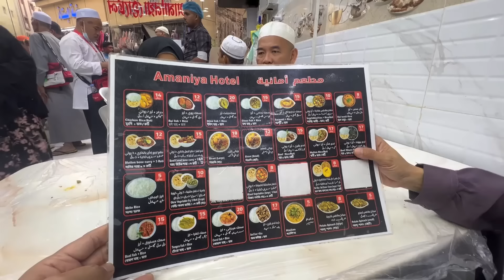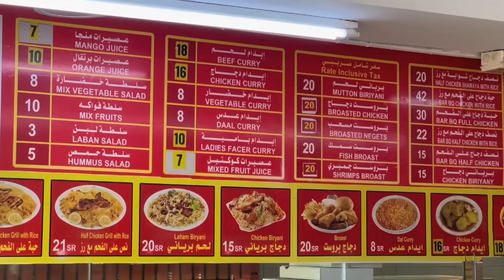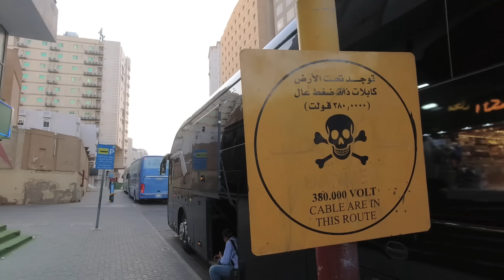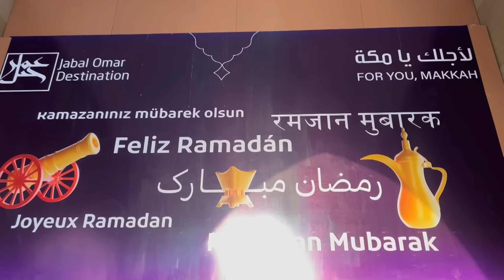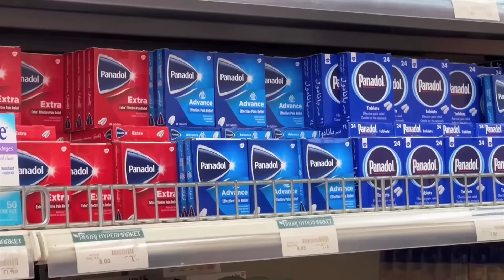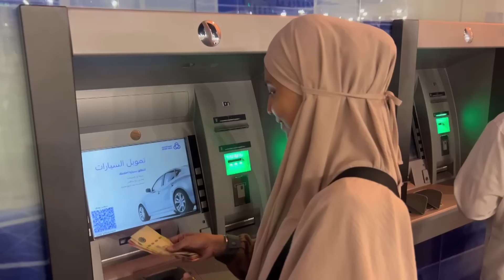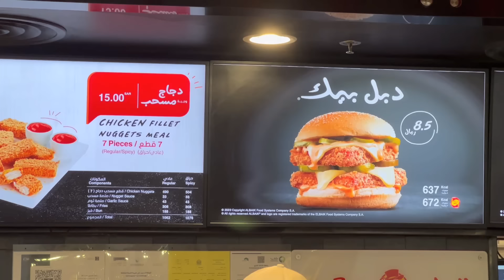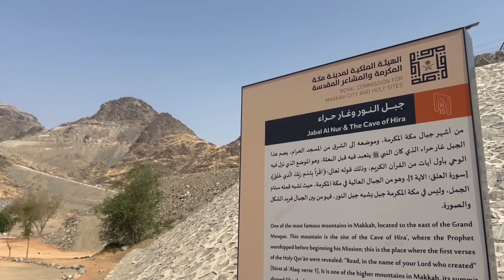BLUSUKAN DI MEKKAH | Jadi Tahu Sisi Lain Kota Mekkah | Perjalanan Haji Indonesia #3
Perjalanan Haji tahun 2024 selama 42 hari.
Mekkah, jadi kota pertama yang kita tuju. Dan terlama kita tinggal di kota ini.
Di episode ini lebih ke cerita rutinitas kami di keliling blusukan di kota Mekkah, biasanya setelah atau sambil menuju Masjidil Haram. Atau waktu jalan-jalan pagi sambil olahraga.

Dari blusukan ini, kita jadi tahu sisi lain dan sudut kota Mekkah, kota yang terus berkembang dan membangun untuk kenyamanan jamaah haji dan umrah. Tahu tempat tinggal, permukiman warga Mekkah. Tahu mobil-mobilnya yang dipake sehari-hari. Keren-keren.

Juga merasakan kuliner kota Mekkah, sampai belanja di supermarket terkenal Arab Saudi, Abraj dan Bin Dawood. Dan mall atau tower populer depan Masjidil Haram, Zamzam Tower, Makah Tower, sampai Jabal Omar.

Selamat menonton.

Semoga bermanfaat, dan dimudahkan bagi yang mau berhaji. Dan menjadi kenang-kenangan ataupun nostalgia bagi yang pernah Haji atau umrah. Itu juga salah satu tujuan kami mendokumentasikan ini. InsyaAllah akan selalu menjadi pengalaman positif dan berharga buat kami.
Terimakasih